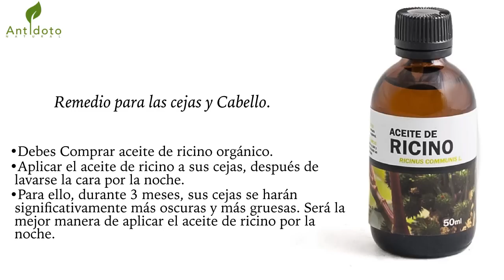Este aceite es increíble para el engrosamiento y el crecimiento del cabello , pestañas y cejas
Este aceite es increíble para el engrosamiento y el crecimiento del cabello , pestañas y cejas, pruebálo ya!

La mayoría de la gente simplemente pasan por alto los sorprendentes beneficios de este aceite para el cabello y la piel, ya que lo ven como un aceite con una consistencia pegajosa y espesa. La verdad es que este es un remedio natural y maravilloso que es perfecto para muchas afecciones de la piel y del pelo. Por lo que no debe ignorar sus grandes beneficios.
Así que ¿Por qué utilizar el aceite de ricino?
El aceite de ricino es un gran remedio si tiene el pelo fino. También ayuda a minimizar el tejido cicatricial y conseguir los labios suaves y brillantes.

Remedio para las cejas y Cabello.
Debes Comprar aceite de ricino orgánico.
Aplicar el aceite de ricino a sus cejas, después de lavarse la cara por la noche.
Para ello, durante 3 meses, sus cejas se harán significativamente más oscuras y más gruesas. Será la mejor manera de aplicar el aceite de ricino por la noche.

¿Cómo funciona el aceite de ricino?
Debe aplicar el aceite de ricino en la cabeza, las pestañas y las cejas. Este aceite contiene altas cantidades de ácido ricinoleico. Este ácido es un agente natural anti-hongos y anti-bacteriano altamente efectivo, y ayuda en la inhibición del crecimiento del pelo por bacterias u hongos.

Otra forma en que funciona el aceite de ricino es debido a que recubre el grosor de su cabello y evita que se caiga. Se carga con ácidos grasos omega 9, lo que da alimento para el pelo, el folículo y la piel que los rodea. El aceite de ricino penetrará en los poros y los folículos profundamente y proporcionara el alimento en el folículo que es donde se produce el cabello. aceite de ricino puro puede ser perfecto para el adelgazamiento de los bordes de la línea del cabello. Aplicar este aceite para sus pestañas con una mano. Le ayudará en la forma de sus pestañas más fuertes y más gruesos, y en la prevención de que se conviertan delgadas y se desprendan.

Utilice aceite de ricino para la Reducción de las cicatrices y para los labios suaves y brillantes. El aceite de ricino es también beneficioso para las cicatrices queloides y diversas cicatrices que tienen tejido cicatricial endurecido. Esto se debe a que es capaz de penetración profunda a través de múltiples capas de la piel. Puede ayudar a suavizar la piel a un nivel alto para que no haya descomponer el tejido de la cicatriz profunda.

El aceite de ricino también es útil como un agente estimulante de glóbulos blancos. Es beneficioso en la reducción de la respuesta inflamatoria en el tejido subcutáneo. El aceite es, por lo tanto, más útil para aumentar la velocidad de curación de las heridas y la minimización de la cicatrización a una velocidad mayor.

Otro de los beneficios del aceite de ricino es que ayuda en la protección de los labios y sus elementos. El aceite de ricino ayuda a los labios para regenerarse y recuperarse a un ritmo acelerado. Sin embargo, pueden convertirse fácilmente en secos y empezar a pelar cuando están deshidratados y que también puede utilizar el aceite de ricino brillo natural. El aceite de ricino ayuda al mejorar tanto la salud y el aspecto de tus labios.